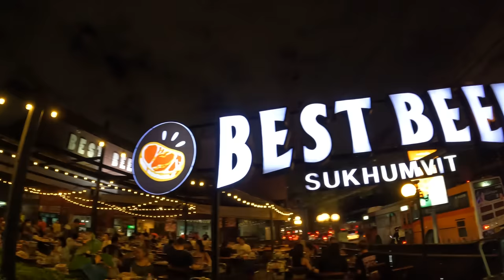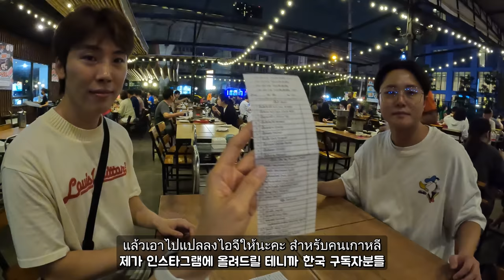เจอกันคืนนี้ที่เบสท์บีฟ เนื้อที่ดือคือบุฟเฟ่ต์เนื้อที่เกิดมาเพื่อเรา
ㅡㅡㅡㅡㅡㅡㅡㅡㅡㅡㅡㅡㅡㅡㅡㅡㅡㅡㅡㅡㅡㅡㅡㅡㅡㅡ
ㅡㅡㅡㅡㅡㅡㅡㅡㅡㅡㅡㅡㅡㅡㅡㅡㅡㅡㅡㅡㅡㅡㅡㅡㅡㅡ
ㅡㅡㅡㅡㅡㅡㅡㅡㅡㅡㅡㅡㅡㅡㅡㅡㅡㅡㅡㅡㅡㅡㅡㅡㅡㅡ
ㅡㅡㅡㅡㅡㅡㅡㅡㅡㅡㅡㅡㅡㅡㅡㅡㅡㅡㅡㅡㅡㅡㅡㅡㅡㅡ
ㅡㅡㅡㅡㅡㅡㅡㅡㅡㅡㅡㅡㅡㅡㅡㅡㅡㅡㅡㅡㅡㅡㅡㅡㅡㅡ
ㅡㅡㅡㅡㅡㅡㅡㅡㅡㅡㅡㅡㅡㅡㅡㅡㅡㅡㅡㅡㅡㅡㅡㅡㅡㅡ
ㅡㅡㅡㅡㅡㅡㅡㅡㅡㅡㅡㅡㅡㅡㅡㅡㅡㅡㅡㅡㅡㅡㅡㅡㅡㅡ